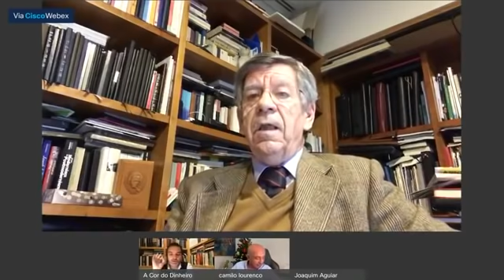Think Tank - a semana política e económica com Joaquim Aguiar e Jorge Marrão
No “Think Tank” de hoje vamos ter na agenda:
- as eleições americanas e o que elas significam
- a entrevista do primeiro-ministro à TVI
- o arranjo governativo nos Açores e o que ele significa para o continente

P.S. - Muitos espectadores, ao saberem da parceria entre este canal e a Prozis, pediram para arranjar descontos ☺️
Pois bem, falei com a Prozis e encontrámos uma solução. Clique no link abaixo, vá ao site da Prozis e escolha o que quer comprar. No checkout há-de encontrar uma “caixa” com a pergunta: “Tem um código promocional?”. Escreva CAMILO e proceda ao checkout. Logo aí tem um desconto de 10%... mas como estamos na semana do Black Friday, insira outro cupão (que acumula com o anterior): BWEEK. Et voilá, enjoy the shopping 😉

Nota: esta é uma forma de ajudar “A Cor do Dinheiro”, porque das compras que fizer a Prozis paga uma percentagem ao canal